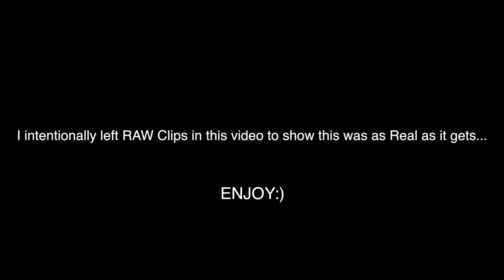My neighbor FOUND a MISSING TURTLE!!!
YOU WONT BELIEVE WHAT HAPPENED... *MUST WATCH*